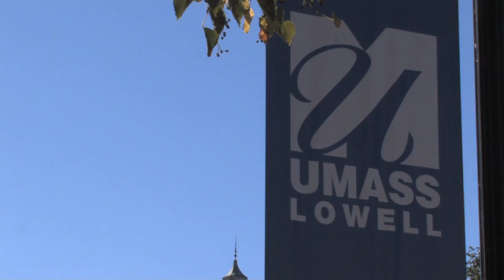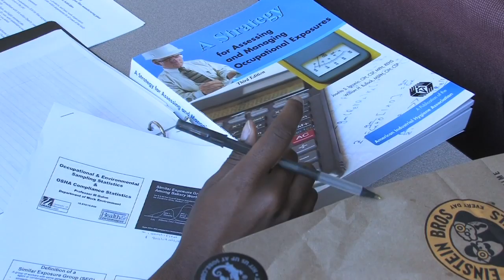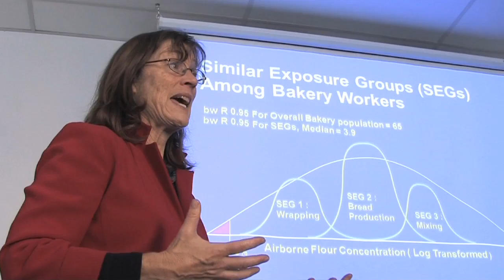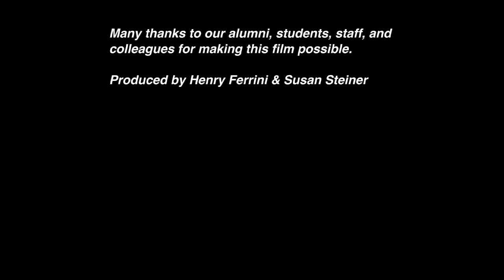UMass Lowell Work Environment: About Our Program (4:37)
UMass Lowell Work Environment: About Our Program